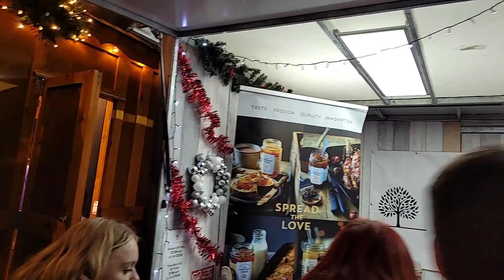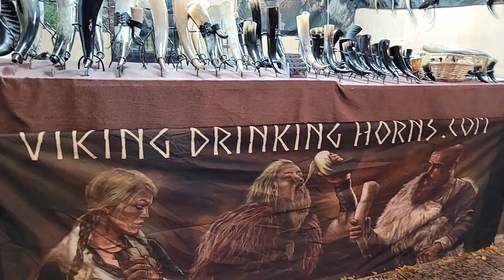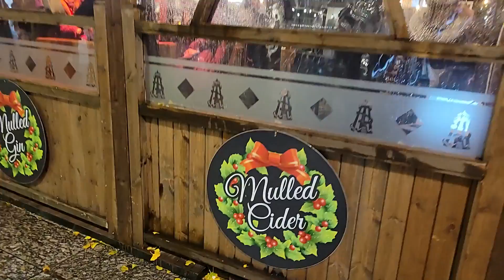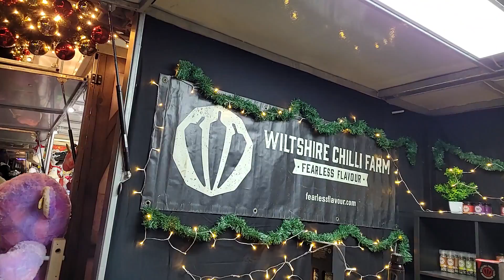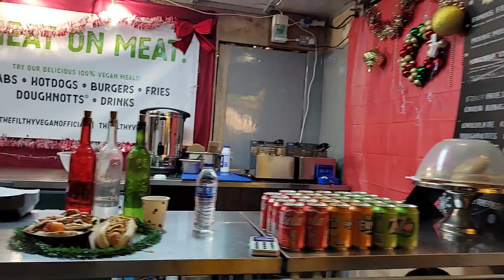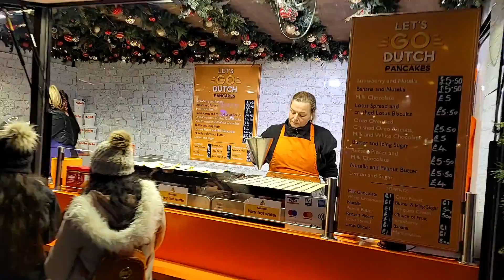NOTTINGHAM CHRISTMAS MARKET: Nottingham Winter Wonderland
Hello Everyone Welcome to Victoria's Media and We are in Nottingham Christmas market here we go around and just enjoy the Christmas shopping.
Nottingham Winter Wonderland resents Christmas for in Old Market Square and Trinity Square.
Old Market Square, NG1 2DT
You can enjoy Free entry to the this year Christmas market. 2021 Christmas market has been expanded even further with an even greater variety of gifts. Many local independent traders have been carefully chosen by the organiser in order to provide the best in quality and diversity of offers like artisan cheeses, plants, homemade chutneys, mead, jewellery, scents, fashion, retro style, Eco art, Lego art, Fair-trade, Continental food, local homemade stew, home accessories Christmas Gifts  and many more. Specially don't forget to see breath-taking views of Nottingham from high Observation Wheel and also Many of rides and attractions such as a traditional Carousel, Santa Toy Ride, Helter Skelter and everyone’s favorite skills games what a wonderful entire family amused. The 60ft Christmas tree in Old Market Square will  be the focal point for the city's Christmas events
Trinity Square, NG1 4DB
Christmas Village at Trinity Square
Festive events  also spread to Trinity Square, where a specially-constructed Christmas Village with a number of food and drink options Visitors entering via a Christmas Tree-lined entrance leading to a winter-themed setting that features a number of igloo-style glass domes and New Igloos must be booked in advanced.
00:00 Introduction
00:07 Story
00:40 Christmas Market & Winter Wonderland
28:00 End Screen
FOLLOW US ON
ChristmasMarket# NottinghamShopping#WinterWonderland#